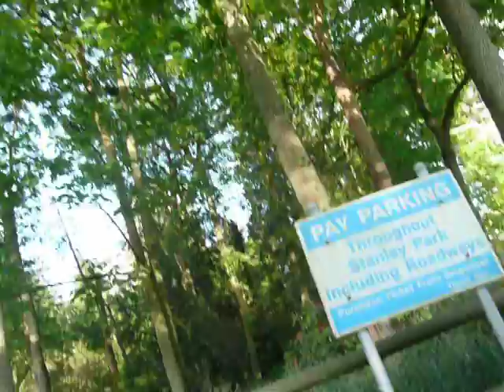Precious Nature Moments - Episode Six (Herons)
Here, our hosts explore the mighty heron's nesting place in Stanley Park. Shit goes down. Literally.